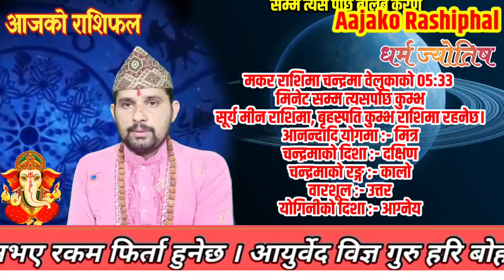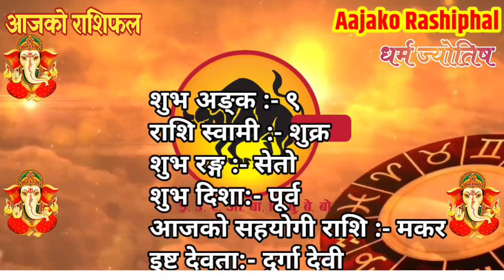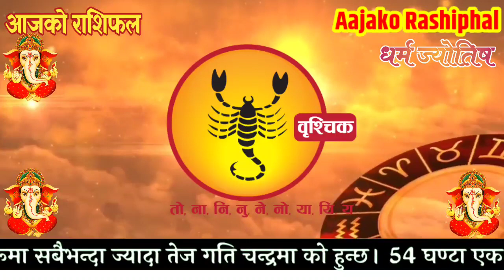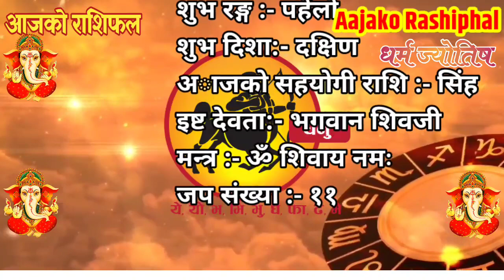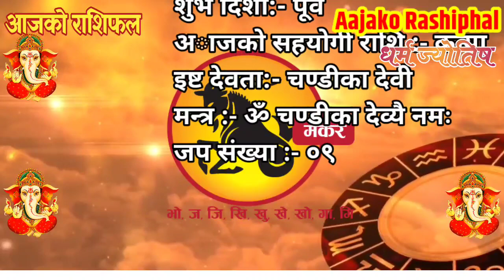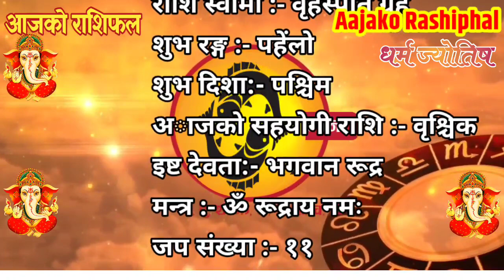Aajako Rashifal Chaitra 25 || Today Horoscope 7 April 2021 Aries to Pisces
Aajako Rashifal || Aajako Rashifal Chaitra 25 || Today Horoscope 7 March 2021 | aajako rashifal 2021 | rashifal today
Aajako Rashifal Chait 25 || Today horoscope aries to pisces (2021 Chaitra 25 | April 7) | rashifal today | Dainik Rashifal | rashifal | Aajako Rashifal 2021 || Aajako Rashifal

Aajako Rashifal 2021 Chaitra 25 | Wednesday, 7 April 2021 | aajako rashifal 2021 | rashifal today

Aajako rashifal 2021 Chaitra 25 | Today's Horoscope 2021 April 7 | aajako rashifal in nepali

Aajako Rashifal 2021 Chaitra 25 | Wednesday, April 7 2021 | aajako rashifal | rashifal today

Aajako Rashifal 2021 chaitra | Wednesday, April 7 2021 | aajako rashifal | rashifal today || Aajako Rashifal || Aajako Rashifal || Aajako Rashifal

Aajako Rashifal
Daily Rashifal
Dainik Rashifal

Aajako Rashifal 2077 Chait 25 | Today's Horoscope April 7 2021 | aajako rashifal | rashifal today | aajako rashifal in nepali | aajako rashifal today | aajako rashifal nepali ma

आजको राशिफल - २०७७ चैत २५ गते || TODAY'S HOROSCOPE - April 7, 2021

आजको राशिफल - २०७७ Chait २६ गते || TODAY'S HOROSCOPE - April 8, 2021

Aajako rashifal 2077 Chait 26 | Today's Horoscope April 8 | aajako rashifal in nepali | today rashi | Dharma

Aajako rashifal 2077 Chait 25 | Today's Horoscope March | aajako rashifal in nepali | today rashi | Dharma

Aajako Rashifal 7 April 2021 Wednesday | Daily Rashifal | Dainik Rashifal today horoscope | rashifal nepali | Dharma jyotish

आजको राशिफल
aajako rashifal
aajako rashiphal
(aajako rasifal)
aajako rasiphal
Chaitra ko rasifal
Aajako rashifal Chaitra 25
Aajako rasifal Chaitra 25